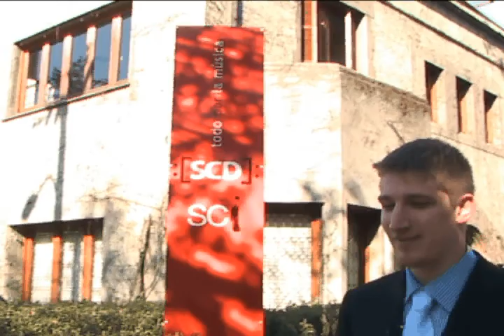Chile Summer Program 2009 - Aaron Todrin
Chile Summer Program 2009